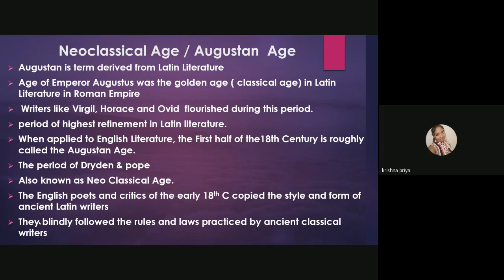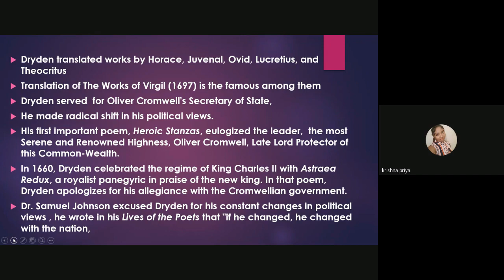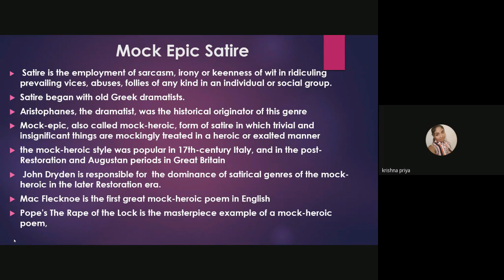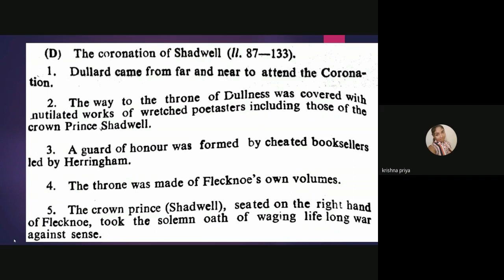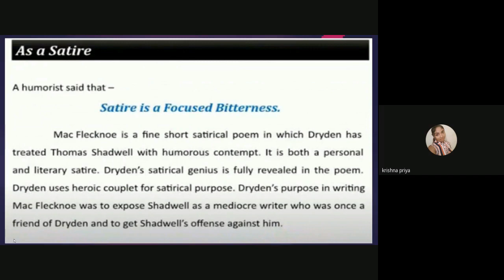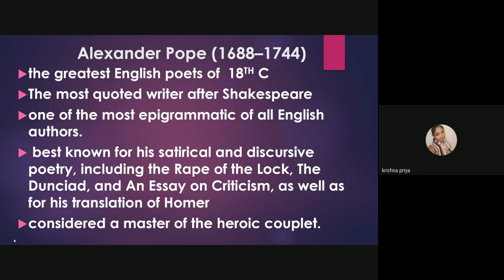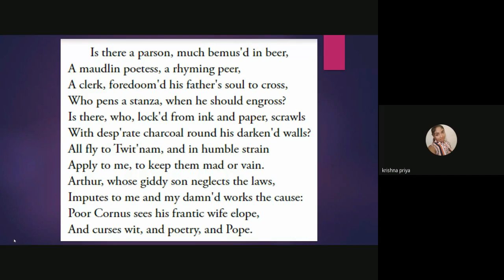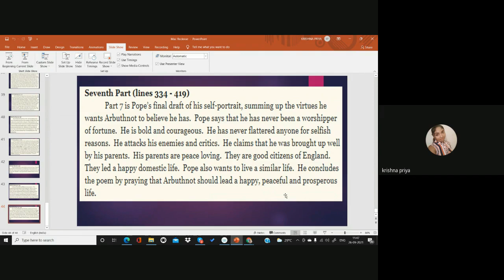MEG 1 British Poetry 8 of 8 Jan 2021